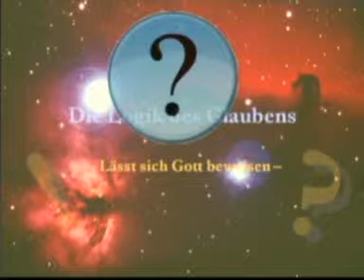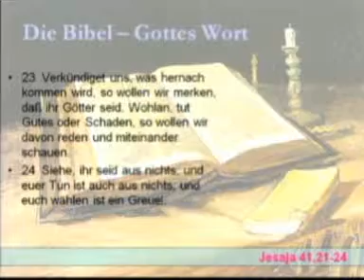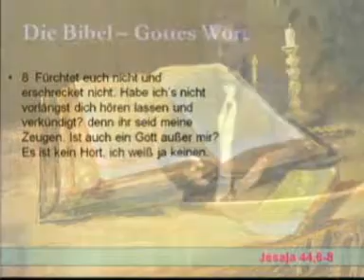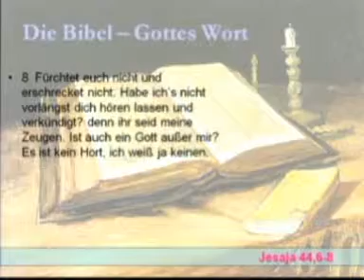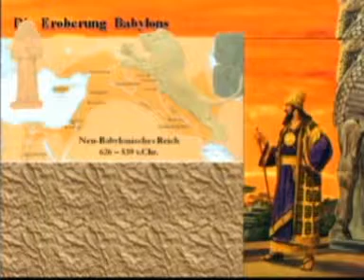Die Logik des Glaubens (2) - Gott beweist seine Existenz - Teil 1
Gott beweist seine Existenz - Teil 1